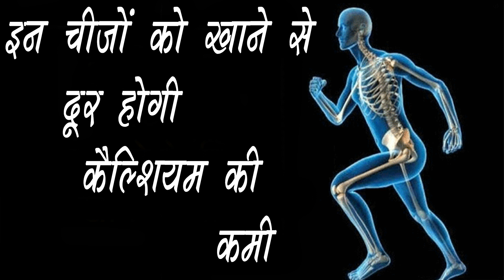कैल्शियम की कमी में क्या खाना चाहिए कैल्शियम की कमी कैसे दूर करें/calcium ki kami kaise dur kare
कैल्शियम की कमी में क्या खाना चाहिए  कैल्शियम की कमी कैसे दूर करें/calcium ki kami kaise dur kare/calcium ki kami ka ilaj